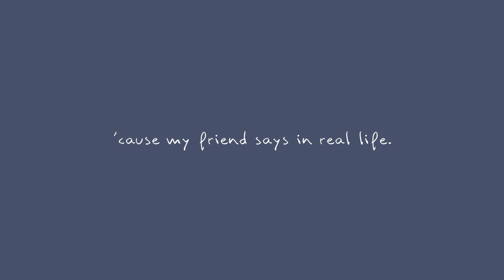Heartache//Animation meme flipaclip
Mmm yes I found a meme for her

OCs:
Betty aka Nikko
Eddie aka Kitty Ghost

Time taken:1-1.5 hour(s) I guess

this meme is underrated  (not mentioning mine mentioning the meme .D)

tags (just ignore aaa)